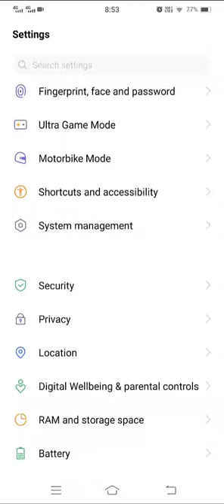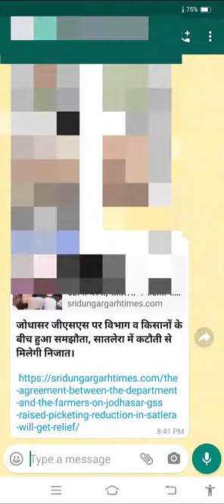Best Android Secret Tips Tricks Accessibilite Setting kya hai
video

COMMENT LIKE SHERE THIS VIDEO